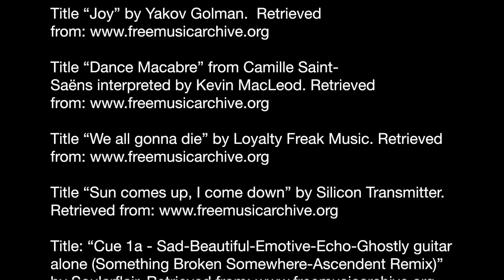Research Ethics: Episode 1 (Data Management Ethics)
This video was submitted to the "Ethics Video Competition" in the ASABE Annual International Meeting-2019 in Boston

Created by:

Mahmoud Shehata
Lise Montefiore